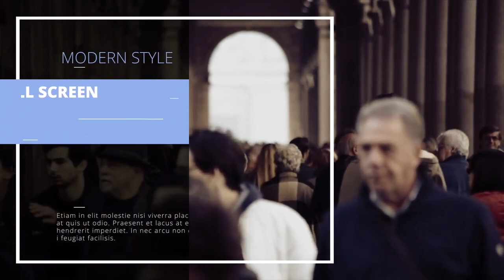Modern Big Titles Final Cut Pro Templates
Modern Big Titles is a modern and versatile template for Final Cut Pro. The template is original and contains a clean and minimal design. The template consists of 12 separate titles, which are professionally and smoothly animated. Also for your convenience, specially prepared 40 placeholders for text. You can easily change the color of the design elements. This template is best suited for creating corporate slideshows, event announcements, interviews, TV shows, vlogs, and more. Available in Full HD.